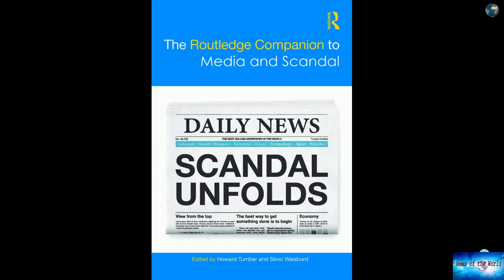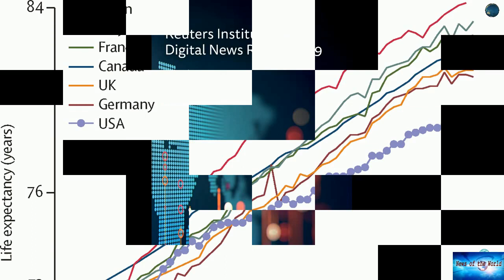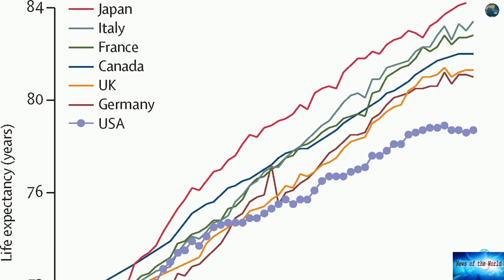Federal employees and the public remain concerned over reports of political interference in science,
News of the world: Federal employees and the public remain concerned over reports of political interference in science,. 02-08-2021

Federal employees and the public express concern over reports of political interference in scienceFederal employees and some members of the public remain concerned over reports of political interference in science, specifically when it came to reporting scientific findings, a Biden administration report reviewing the topic said.And hundreds of scientists left working for the government during the Trump years, The New York Times reported late Sunday, some as the result of the worry about keeping

technologic. bright-and-beautiful.